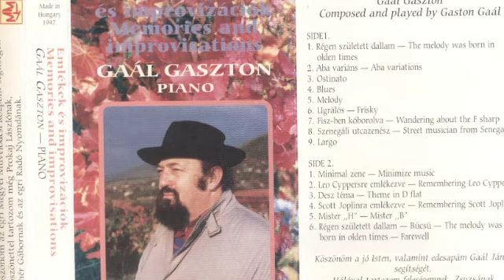3. Ostinato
Gaál Gaszton: Emlékek és improvizációk (1997) c. albumáról
Memories and Improvisations (1997) - composed and played by Gaston Gaál
(Természetfotók: Magyar Balázs)